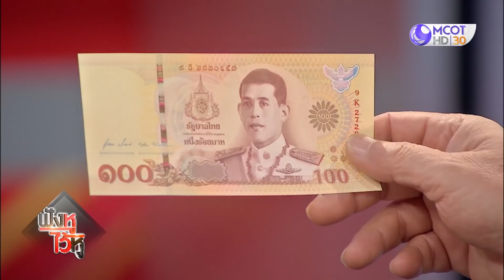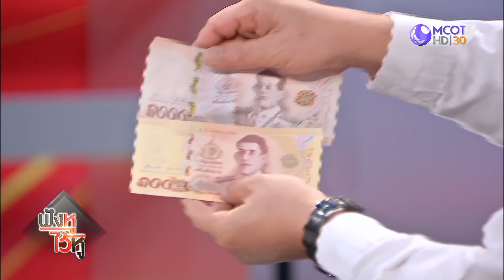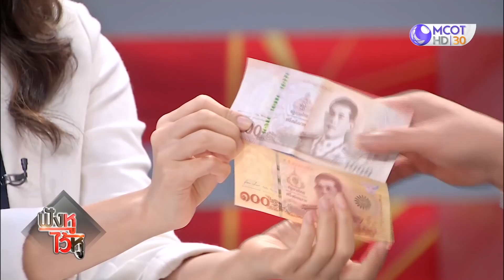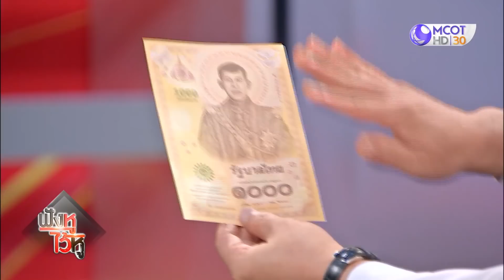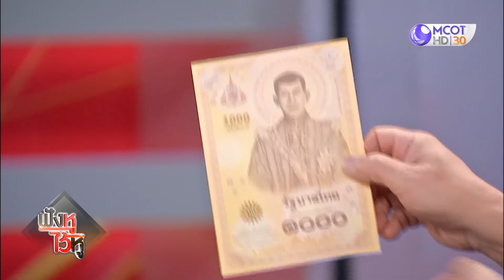(คลิปเต็ม) นายกฯ ตั้งเป้าระบบรางไทยใหญ่เป็นศูนย์กลาง | ฟังหูไว้หู (15 ธ.ค. 63)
ฟังหูไว้หู | 15 ธ.ค. 63 On Air

ล้อมคอก! ใช้กฎหมายจัดการตัวก่อฝุ่น PM2.5, สัดส่วนหนี้สาธารณะ 49.34% ต่ำกว่ากรอบ, คลังเก็บรายได้เดือนแรกปีงบฯ 64 ต่ำเป้า 1.5 หมื่นล้าน, นายกฯนำ ครม. ทดลองนั่งรถไฟฟ้าสายสีแดง ตั้งเป้าระบบรางไทยใหญ่เป็นศูนย์กลาง, BTS ปรับรูปแบบเดินรถ วิ่งยาวถึงคูคต, ลุยตรวจ 312 โรงแรม ต้องสงสัยทุจริต "เราเที่ยวด้วยกัน", แบงก์จริงแบงก์ปลอม-แบงก์ที่ระลึก